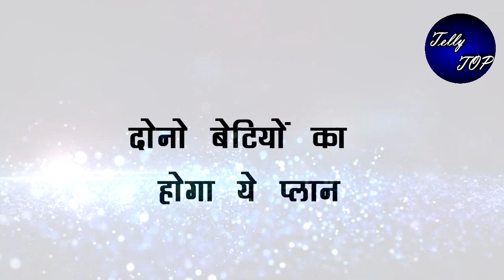Kumkum bhagya || शादी के मंडप में मीरा कराएगी अभी और प्रज्ञा की शादी